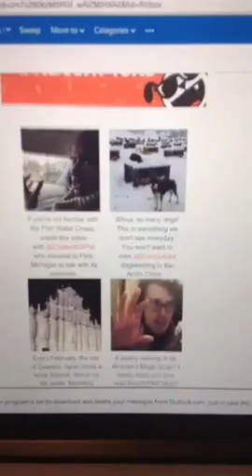📖🎤🎉❤️Poetry Live❤️🎉🎤📖 I read Spike Milligan, for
Recorded on 02/05/2016 10:00 PM UTC by SimonTellsTales
Live viewers: 26
Heart count: 9161